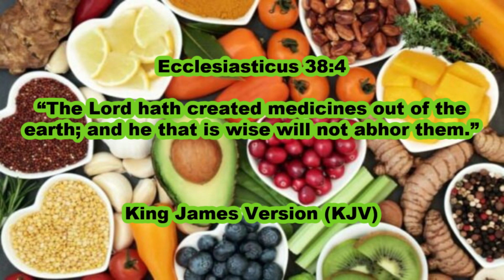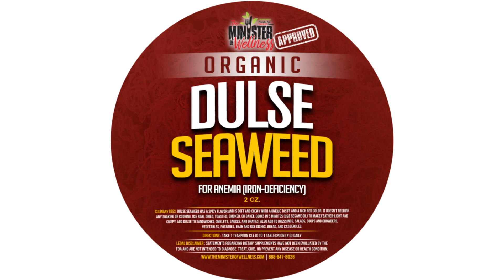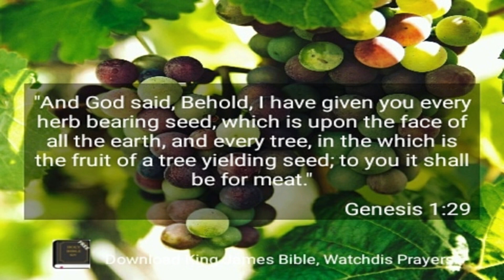QUICKLY REVERSE ANEMIA (LOW BLOOD IRON) WITH DULSE SEAWEED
The Minister Of Wellness Nathaniel Jordan Health News Segment: QUICKLY REVERSE ANEMIA WITH DULSE SEAWEED
USING THE POWER OF THE WORD OF GOD TO OVERCOME ADDICTION